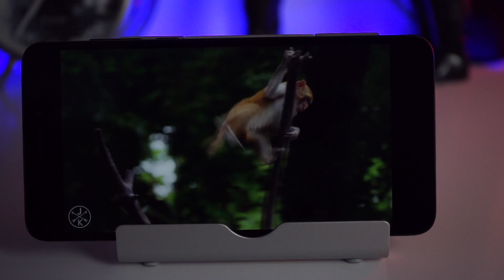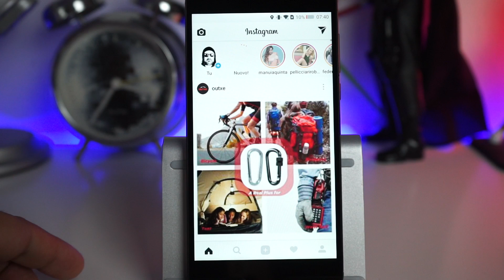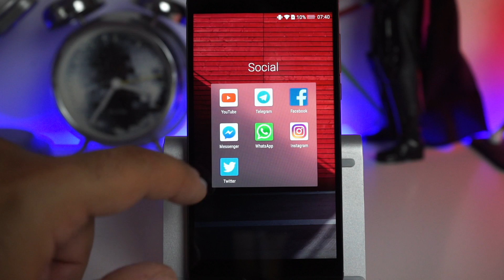Coolpad Cool Play 6 Recensione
Grazie a Geekmall.it andiamo a recensire un prodotto molto interessante. Medio Gamma con luci e ombre.